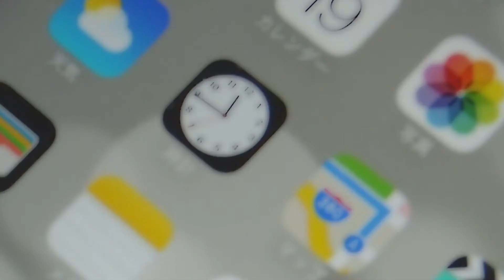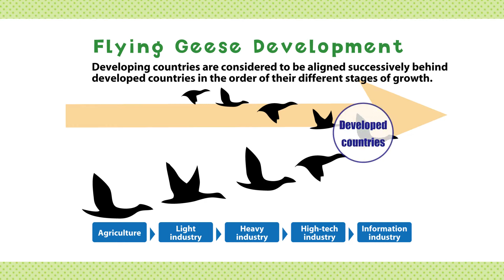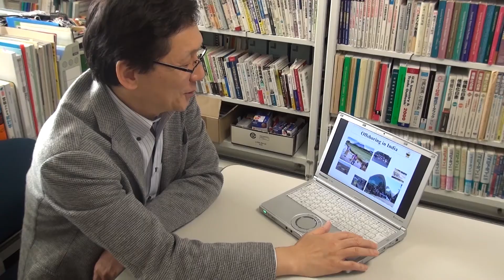Professor Akihiko Shinozaki (Faculty of Economics,Kyushu University)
【Keyword】Information Economics　The economic impact of information and communications technology